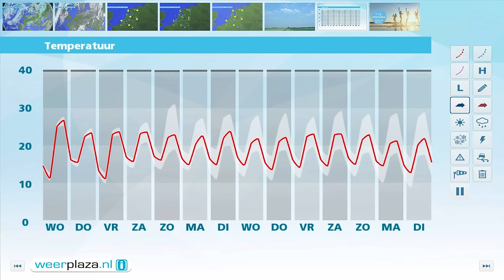Weerbericht voor dinsdagmiddag: Ook morgen vrij zonnig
Het is wisselend bewolkt en in het zuiden valt lokaal nog een spatje regen. Vanuit het noorden breekt geleidelijk op steeds meer plaatsen de zon door. Het wordt 19 graden op de Wadden tot 22 in het zuiden. De wind waait vanuit noordwest tot noord en is zwak tot matig, 1 tot 3 Bft. De rest van de week krijgen we droog weer met flink wat zon. Morgen is het 21 tot 24 graden. De zon schijnt vaker en er staat minder wind. Later in de week wordt het warmer en schijnt de zon geregeld. Vooral in het zuiden kan het zomers warm worden.